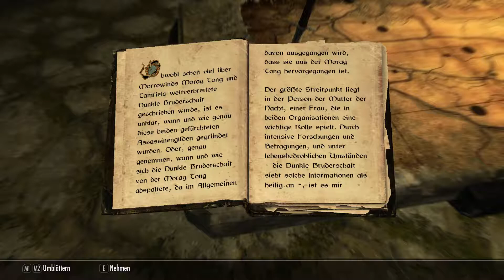THE ELDER SCROLLS V SKYRIM ⚔️ 103 Töten & Zahlen [DEUTSCH 60 FPS]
🤡 Spiele eines der besten RPGS

Informationen zum Spiel:
Publisher: Bethesda Softworks
Entwickler: Bethesda Game Studios
Erstveröffentlichung: 28 Oktober 2018
Plattformen: Microsoft Windows, Xbox 360 Playstation 3 Playstation 4, Xbox One, Nintendo Switch Playstaion VR & HTC Vive